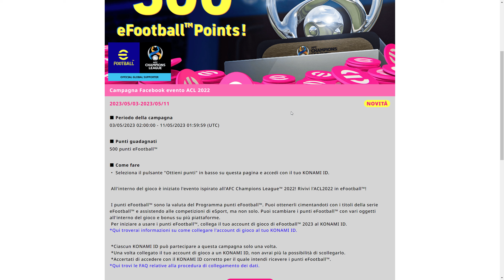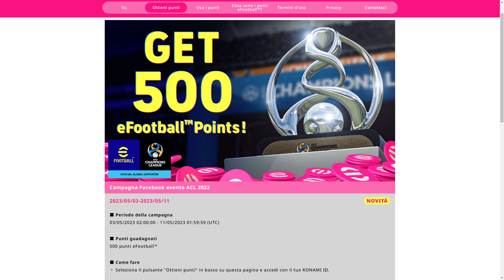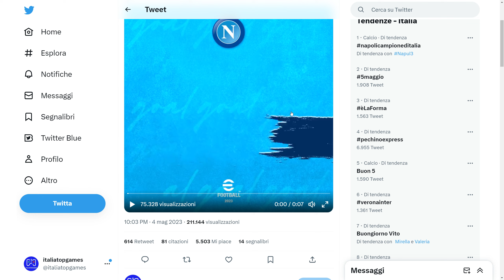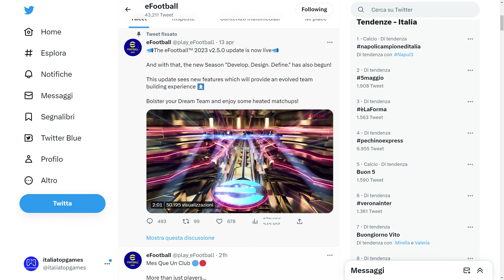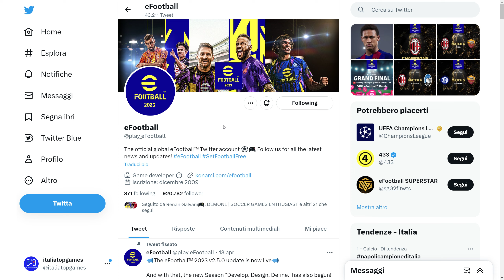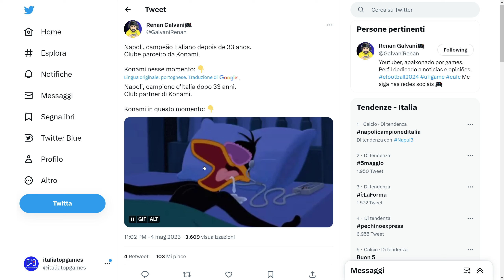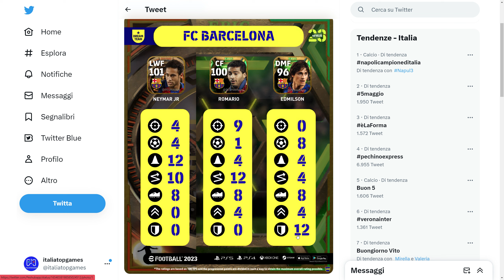eFootball Protagonista dello Scudetto del Napoli ma Konami non se ne accorge + 500 punti Gratis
Il Napoli, squadra partner di Konami, vince lo scudetto, efootball2023 è indirettamente protagonista del momento storico con il gol di Osimhen ma Konami non se ne accorge. In più 500 punti eFootball Gratis.